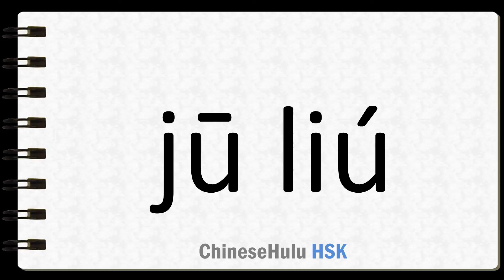How to Say detain a prison in HSK Chinese